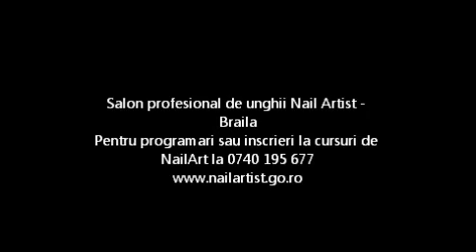Nail Art - by Croitoru Raluca (one stroke flower)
Salon profesional de unghii si cursuri de Nail Art - pentru mai multe informatii accesati
Nail Art Classes - by Croitoru Raluca